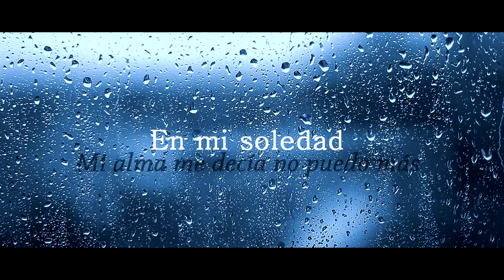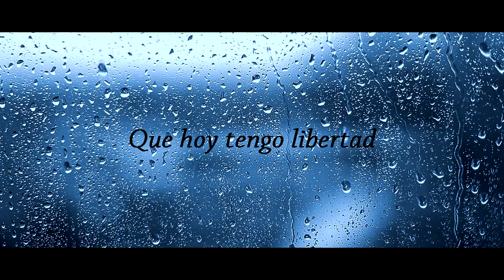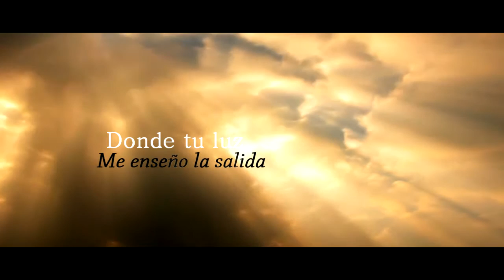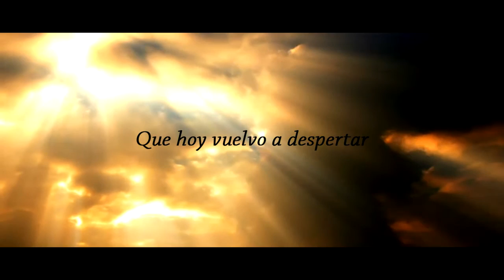ES POR TI - ELYMAR GINETTE - (NADA ES IMPOSIBLE)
Este tema es importante para mi, pues habla de lo que Dios hizo conmigo, y como me saco del abismo al que me veía cada día caer, para hacerme nueva, fuerte y amada por el. espero sea de bendición para ti, te bendigo

Letra y Composición: Elymar Ginette
Productor ejecutivo: José Chirinos
Productor Musical: Yorman Bush
Productor de audiovisual: Christian chirinos
Grabación: Pámpanos Records
Mezcla y Mastering: Yorman Bush
Batería:Samuel Salazar
Bajo: José David Albarran
Guitarras: Yorman Bush
Teclado: Yorman Bush
Voces: Abdi Blanco y Yorman Bush
Arreglos: Yorman Bush, Abdi Blanco, José Albarran y Aníbal